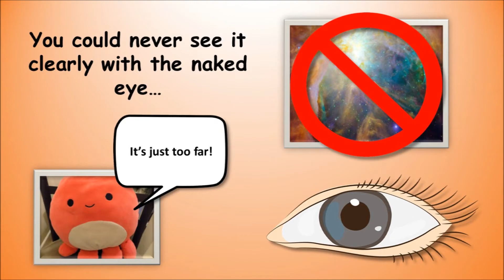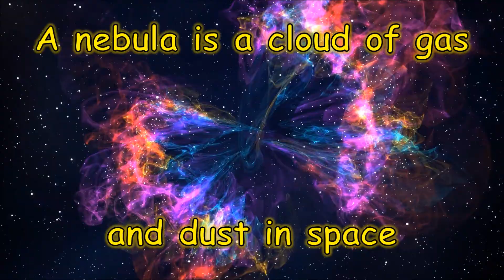The Nebula Song | Nebula Song for Kids | Nebula Facts | Silly School Songs 🎶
What is a nebula? This fun and catchy song will teach kids more about these amazing clouds of interstellar dust and gas.

Lyrics:

A nebula is a cloud of gas and dust in space
A gigantic bunch of particles in a distant place (making shapes that fascinate)
Created from an explosion of a dying star
You could never see it clearly with the naked eye (It's just too far)

The word "nebula" is Latin for "cloud"
Not like the ones on Earth you see floating around
Made of water vapor, because a nebula is made of interstellar dust and gas and it's found in outer space
So how is a nebula formed?(Girls) Some are made when a star dies others where a star is born
But either way it goes, there's a whole lotta matter
Being shifted and scattered and thrown out and splattered
So how long does a nebula live? (Girls)
Their lifespan can last up to four million years
And they can be millions of light years wide
Splashin' out in space like interstellar tie-dye
And they don't have much mass
A nebula the size of Planet Earth would probably weigh about as much as a cat
Or a dog, something relatively small
'Cause dust floating in space doesn't weigh that much at all

When it's more than one nebula, you would say nebulae
And that's your tip for the day!

Okay kids, we wanted to name all of the nebulae in our galaxy, but there's over 3,000 of those beauties! So instead, we're going to name these:

Crab Nebula
Butterfly Nebula
Horsehead Nebula
Eagle Nebula
Ring Nebula
Cat's Eye Nebula
Orion Nebula
Helix Nebula
Tarantula Nebula
Swan Nebula
Red Spider Nebula
Medulla Nebula
Waterfall Nebula
U Cam Nebula
Red Square Nebula
Cartwheel Nebula

That's the end of the Nebula Song
You can take a journey there but it's really long
A telescope will help you see 'em way up high
In the night sky

Photo Credits:

NASA.gov

NASA, ESA and the Hubble Heritage (STScI/AURA)-ESA/Hubble Collaboration

NASA/CXC/PSU/L.Townsley et al.; Optical: NASA/STScI; Infrared: NASA/JPL/PSU/L.Townsley et al.